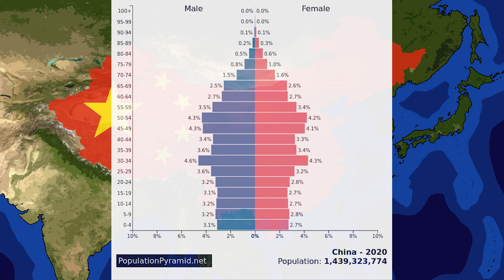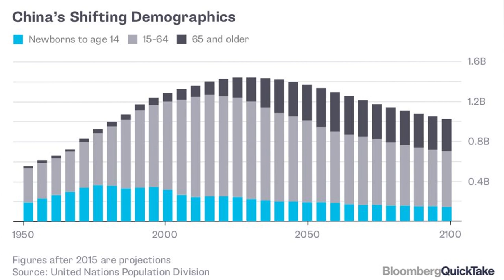The Importance of Chinese Demographics, Part One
Today's presentation is the first in a two part series about how Chinese demographics have affected: its history and that of its neighbors, its current internal situation, and its ability to project power globally. I hope you will join me in this series to witness how just one aspect of one country could affect the world so greatly.